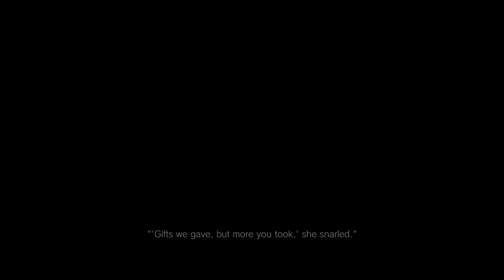Resident Evil Village WALKTHROUGH PART 1 PS5 HDR ( NO COMMENTARY)